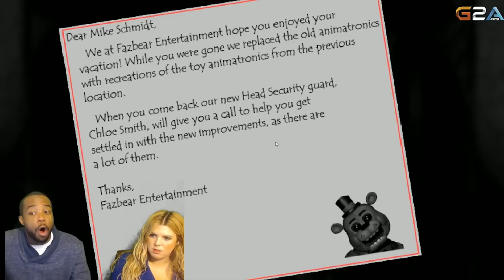JUMP SCARES NEVER STOP! Five Nights At Toy Freddy's! Girlfriend & Boyfriend Jump Scares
Thanks for all the love and support you guys give me. I know I can be loud, rough,ignorant and  arrogant at time but this is what I love to do. All the like and sharing helps the channel grow even more, so help me spread the word! YEET

Here you'll find my NBA 2K15 and Madden 15 Ultimate Team pack openings, rants, reviews and more.